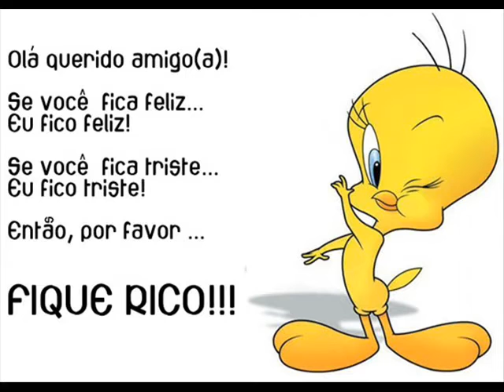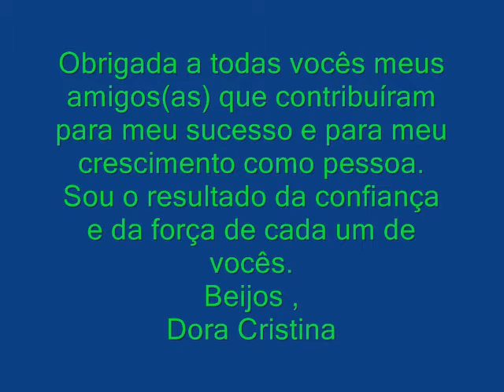Obrigada amigos(as)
"Um dia a gente acorda, os livros nos acordam, um anjo nos acorda, e somos avisados: não adianta mais olhar para trás. É ir em frente ou nada." -